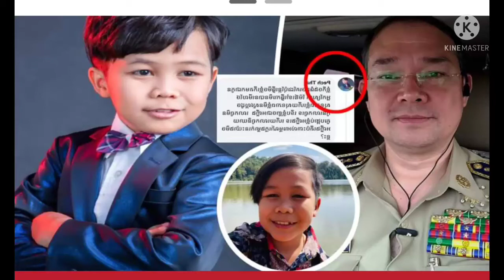That's hotter! After the general suspected that Pich Thai was a stunted person, suddenly Pich Thai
That's hotter!  After the general suspected that Pich Thai was a stunted person, suddenly Pich Thai came out and responded angrily, "

នោះកាន់តែក្តៅ ! ក្រោយឧត្តមសេនីយ៍ សង្ស័យ ពេជ្រ ថៃ ជាមនុស្សក្រិន ស្រាប់តែពេលនេះ ពេជ្រ ថៃ ចេញមកឆ្លើយតបយ៉ាងគគ្លើនទៅវិញថា…